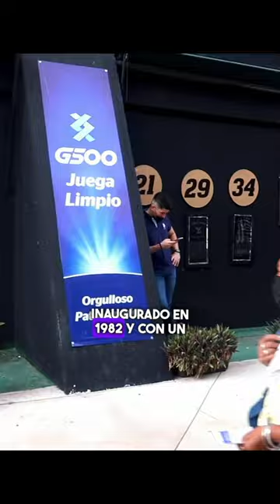La serpiente emplumada del béisbol mexicano: El parque Kukulcán